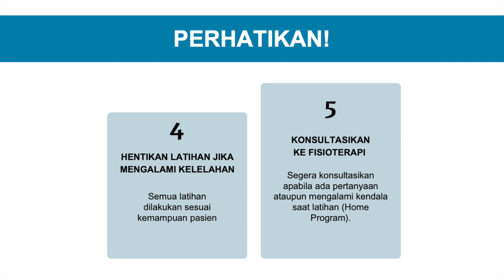Peregangan PERGELANGAN KAKI | YPK's Home Program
Gerakan peregangan pergelangan kaki bertujuan untuk mengurangi ketegangan otot betis, meningkatkan fleksibilitas, mengurangi nyeri dan mencegah cedera otot betis.

Ankle stretching movements aim to reduce calf muscle tension, increase flexibility, reduce pain and prevent calf muscle injuries.

Video ini bukan pengganti terapi profesional. Video ini hanya untuk tujuan edukasi. Selalu berkonsultasi dengan terapis Anda.

This video is not a substitute for professional therapy. Always consult with your therapist.